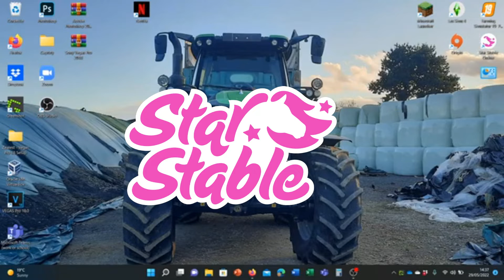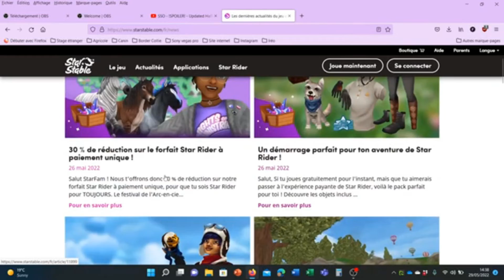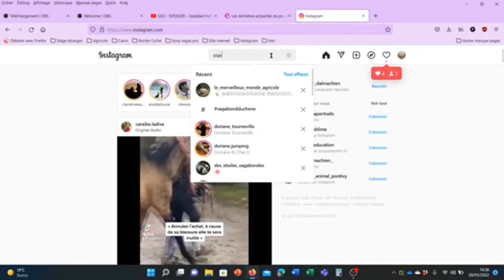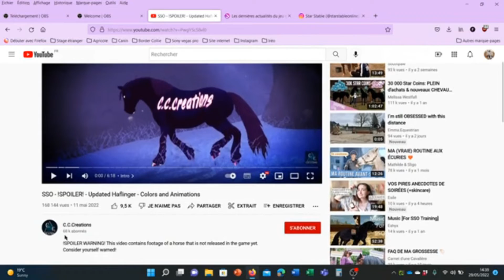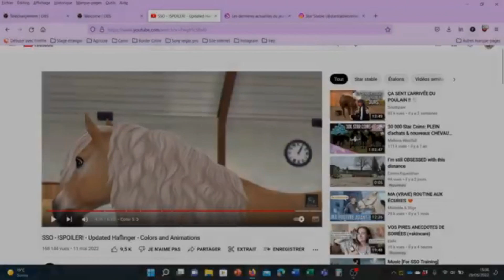SSO !SPOILER! L'Halfinger du 1er juin 2022 ! Allures, robes...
Je suis tomber au hasard sur une vidéo Youtube et.
C'est tellement dure d'attendre le 1 juin !!!